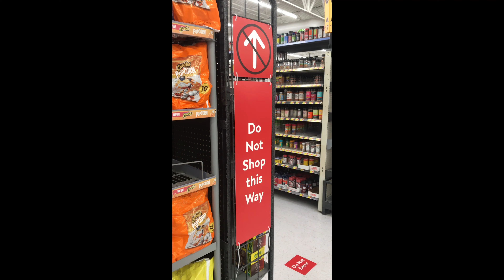Do Not Shop this Way